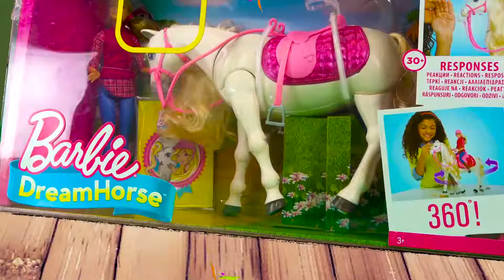Sasha and new Giant toy Eggs with surprises on Christmas